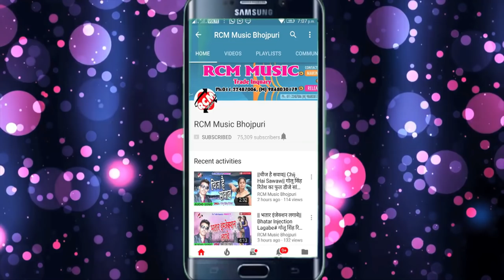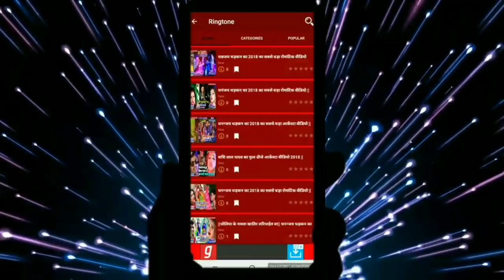ROMIYO RAJA का 2019 का फुल डीजे सांग || जान मारेलु गोरी || JAN MARELU GORI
Title: JAN MARELU GORI
Singer: ROMIYO RAJA
Lable: RCM Music
Lyrics: SANJAY DIWANA
Video Director:
DOP: